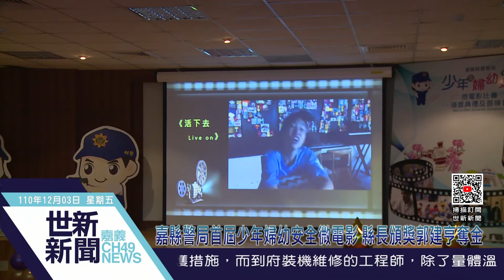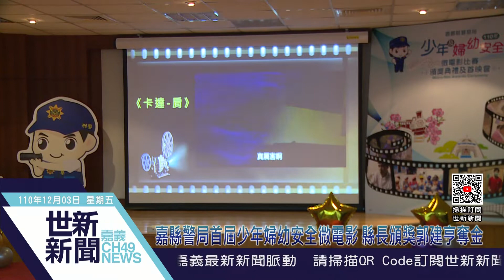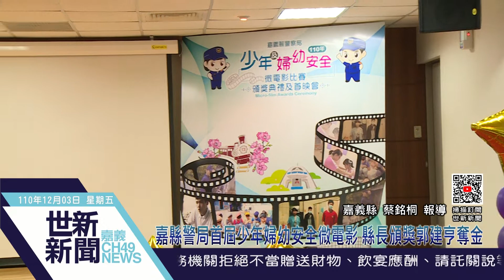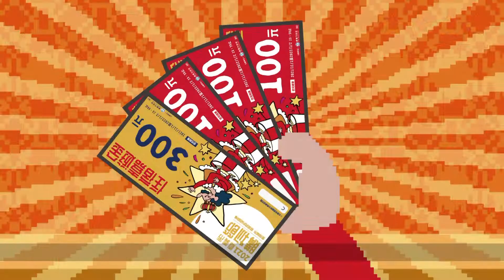世新新聞 嘉縣警局首屆少年婦幼安全微電影縣長頒獎郭建亨奪金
110年12月03日 (五) 世新新聞

嘉縣警局首屆少年婦幼安全微電影縣長頒獎郭建亨奪金

嘉義縣警察局首屆少年婦幼安全微電影比賽，【金獎】由郭建亨以惡夢為題獲得，嘉義縣長翁章梁特來頒獎，表示在科技年代，影像傳播可以平易進入，嘉義縣警察局，藉由為電影拍攝傳達婦幼安全，以受害情境引導，傳達暴力為社會所不容，希望在主題式為電影喚起民眾自我保護意識，以及能受保護的管道。